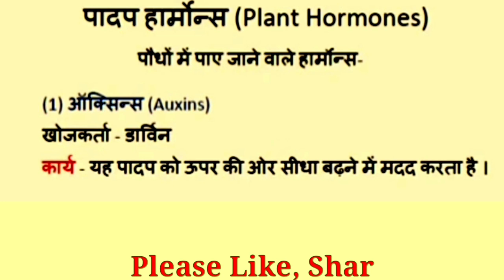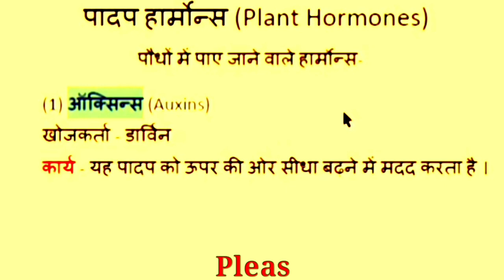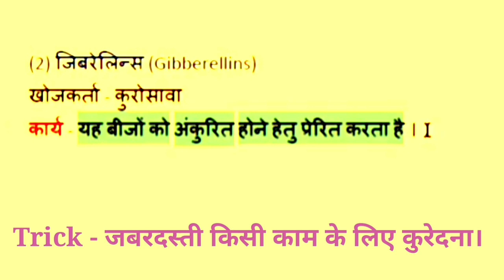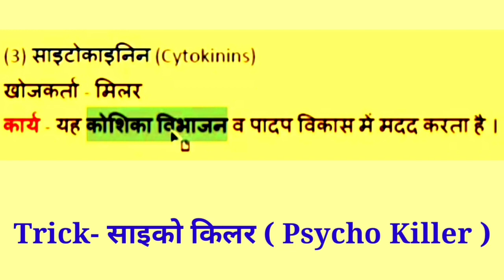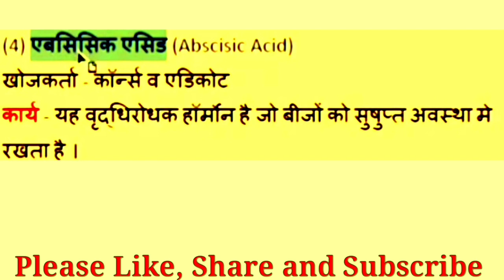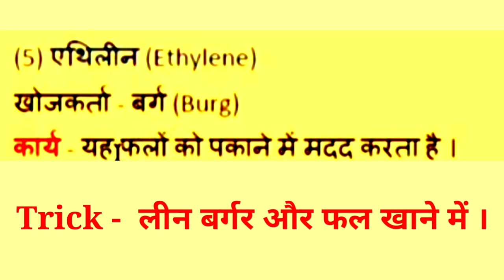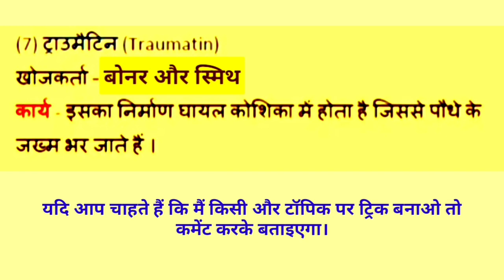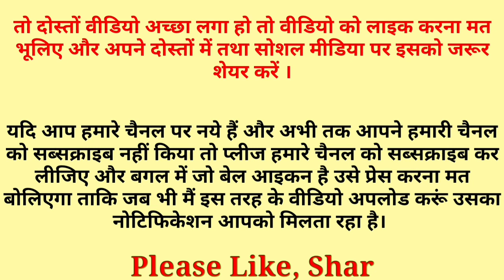Plant Hormones Trick/पादप हार्मोन के खोजकर्ता और उसके कार्य/Plant hormones Discoverer & Works Trick